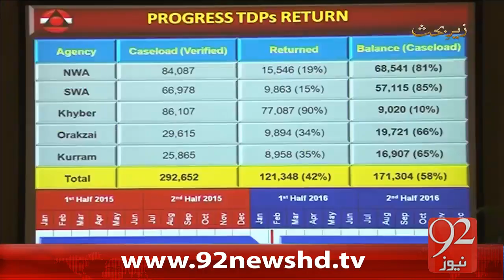ZaireBehas 09-02-2016 - 92NewsHD